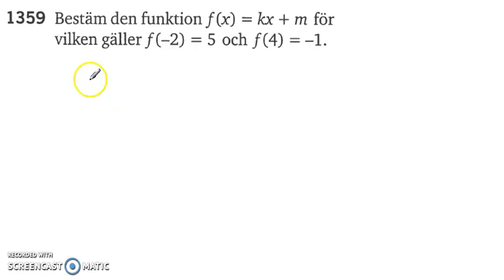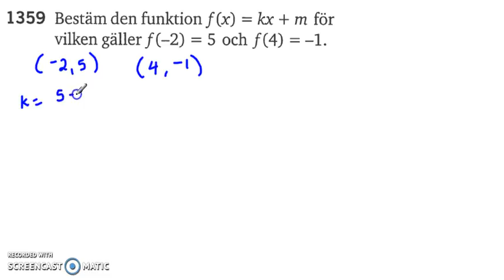Matematik 5000 - Ma 2a - Kapitel 1 - Räta linjens ekvation - 1354